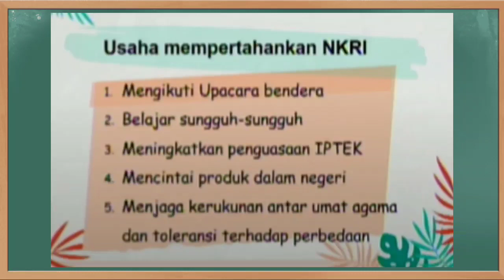Kunci Jawaban Jawa Pos TV Kelas 5 SD Senin 15 November 2021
Soal dan Kunci Jawaban Guruku Jawa Pos TV Surabaya Hari Ini Kelas 5 SD Senin 15 November 2021